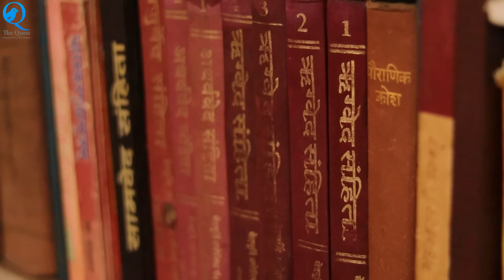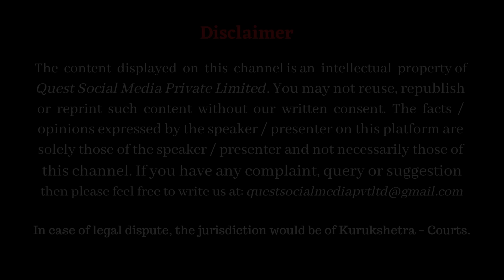छिन्नमस्ता ( Chhinnamasta ) _ Goddess of Destruction, Transformation and Recreation _ Dr HS Sinha